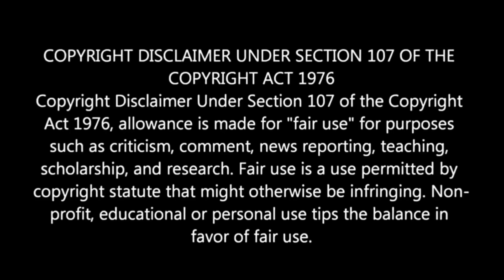The Exorcism Of Molly Hartley (2015) Explained in Hindi | Horror Movie Explained in Hindi | MRH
Toh aaj hum baat karne wale hain saal 2015 mein aayi ek supernatural horror film The Exorcism of Molly Hartley ke baare mein.

Accused of murder and confined to a mental institution, Molly Hartley falls under the possession of a powerful demonic force. As she undergoes a monstrous transformation, a defrocked priest is her only hope of salvation.